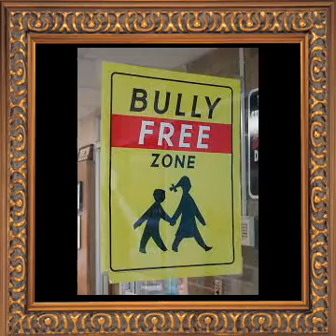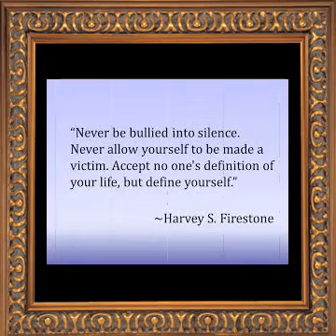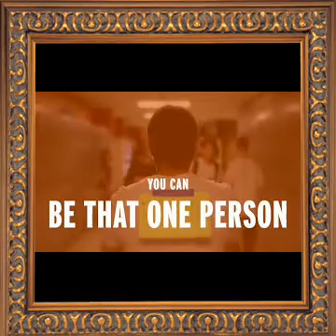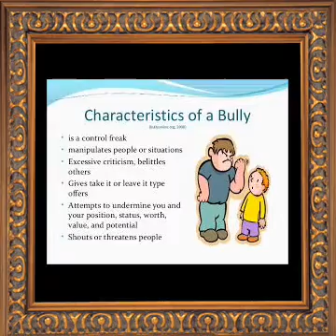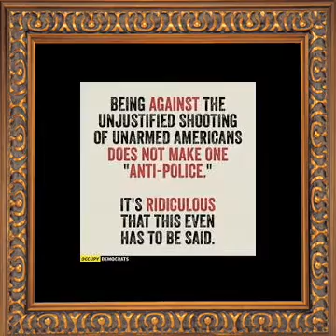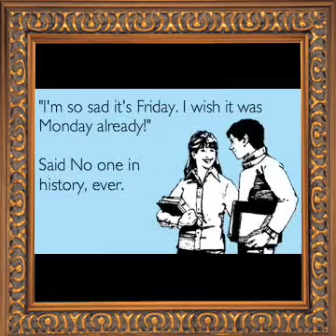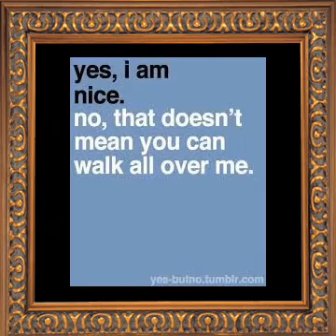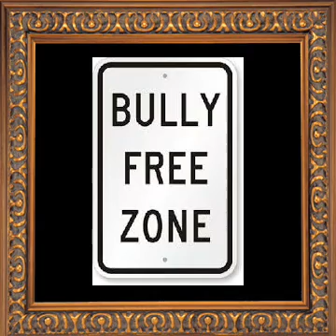Said no to bully remix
Hey guys its me ones again if u like this video please make sure to hit the like button if u new to my channel subscribed to me and make a comment what video I should to next